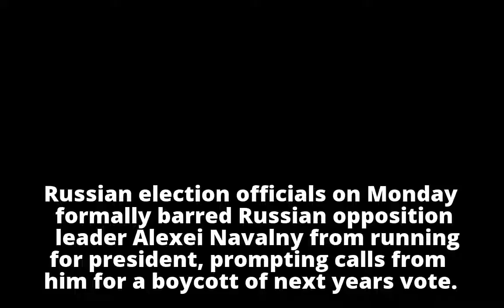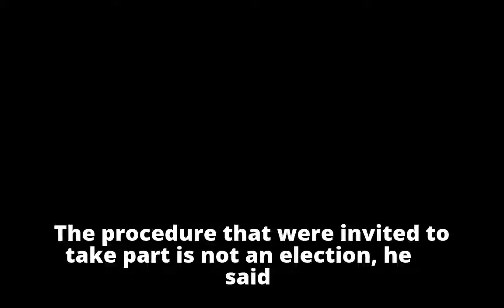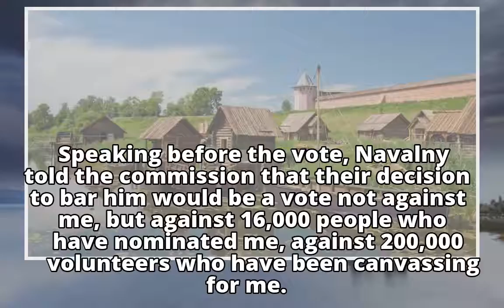Russian officials bar opposition leader Alexei Navalny from running for president